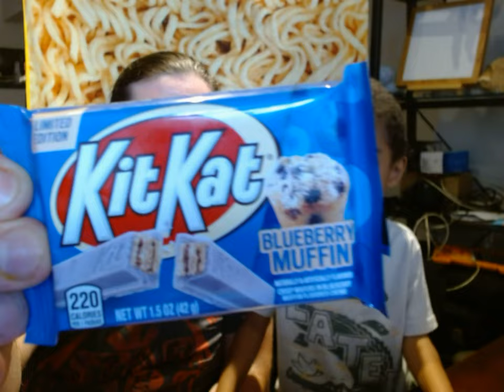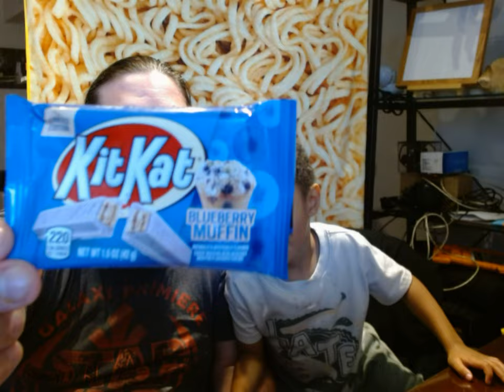Kit Kat Blueberry Muffin Rudy Review